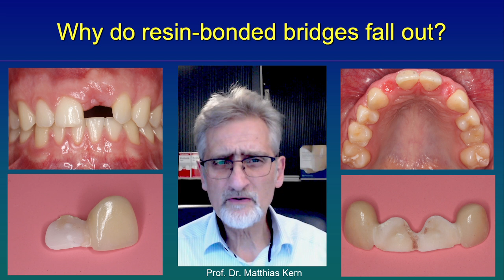Why do resin-bonded bridges fall out?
Quite a few dentists tell their patients that resin-bonded bridges (RBBs) do not work properly and always fall out. This video explains why this is not true and the two main reasons why adhesive bridges actually fall out: Dental trauma and dental errors in application!
The next hands-on-course on RBBs is in Copenhagen May 16, 2025. You can sign in here: